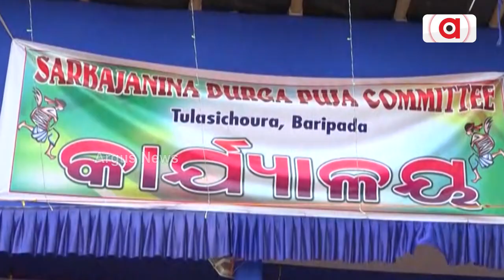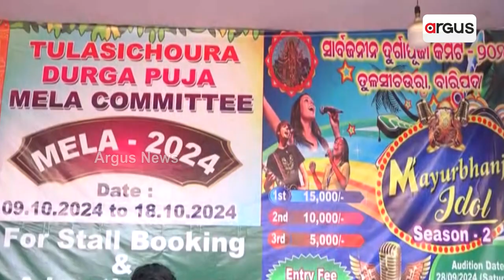ବାରିପଦା ର "ତୁଳସୀଚୌରା ଦୁର୍ଗାପୁଜା" ପେଣ୍ଡେଲ୍ | Mayurbhanj Durga Puja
ଉତ୍ତର ଓଡ଼ିଶାରେ ଖ୍ୟାତିଲାଭ କରିଥିବା ବାରିପଦା ର "ତୁଳସୀଚୌରା ଦୁର୍ଗାପୁଜା" ପେଣ୍ଡେଲ୍ ପ୍ରତିବର୍ଷ ନୁଆ ଶୈଳୀରେ ତୋରଣ ନିର୍ମାଣ କରି ସଧାରଣରେ ବେଶ୍ ନାମ କରିଥାଏ । ବହୁ ବଡ ବଜେଟର ଏଠାରେ ତୋରଣ ନିର୍ମାଣ ସହ ଆକର୍ଷଣୀୟ ଆଲୋକରେ ଝଲସେ ଏହି ମଞ୍ଚ ।